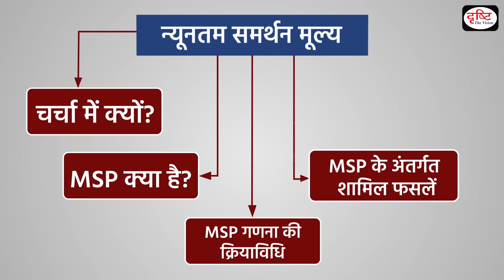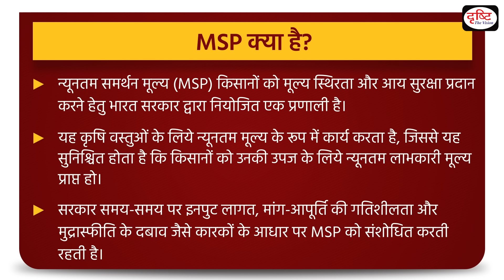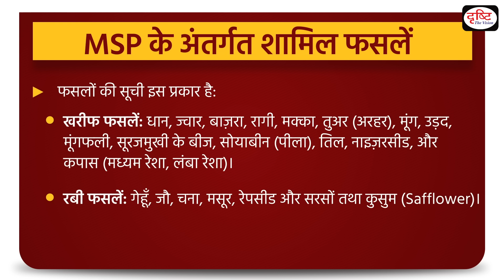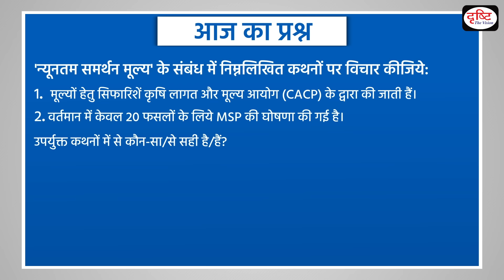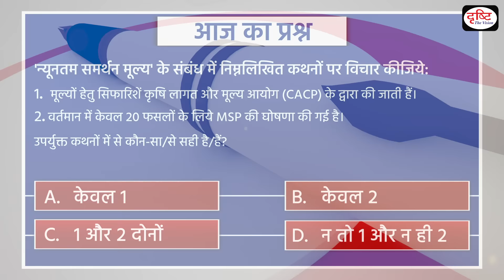Minimum Support Price - To The Point | Drishti IAS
The ongoing 'Chalo Delhi' march by farmers, primarily from Punjab, Haryana, and Western Uttar Pradesh, has garnered significant attention due to its scale and persistence. Central to the protests are demands for legal assurance of Minimum Support Price (MSP).

This video covers the given topic, ‘Minimum Support Price’ in the following structure:
1. Why in the News?
2. What is MSP?
3. Mechanism for MSP Calculation
4. Crops Covered Under MSP
5. Key challenges in legalizing MSP

1. Videos by Dr. Vikas Divyakriti

2. Concept Talk- By Dr. Vikas Divyakirti